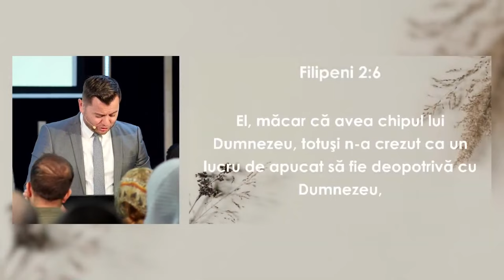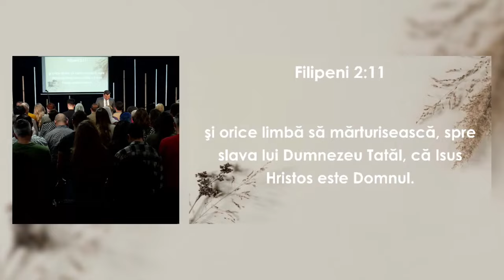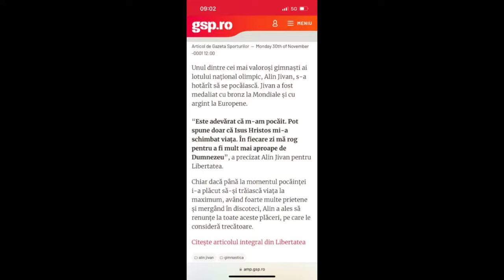Alin Jivan - Proclamă Numele Lui Isus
Biserica Protector București - mesaj de încurajare și zidire spirituală, rostit de pastorul Alin Jivan, în data de 10 martie 2024. Predici pentru vremuri grele